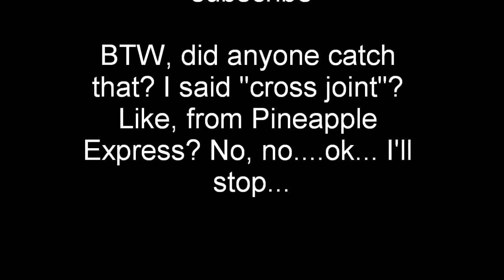$8 PVC Camera Shoulder Mount - How To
In case you were confused by the parts, here is the complete list. Every piece is listed separatly, I know. It's so that the quantity of each piece isn't confusing.

PVC (all ½ inch in diameter):

6 inch pipe
5 inch pipe
5 inch pipe
5 inch pipe
4 inch pipe
3 inch pipe
3 inch pipe
3 inch pipe
3 inch pipe
2 inch pipe
1 ½ inch pipe
1 ½ inch pipe
1 ½ inch pipe
90 degree elbow joint
90 degree elbow joint
90 degree elbow joint
90 degree elbow joint
45 degree elbow joint
45 degree elbow joint
45 degree elbow joint
45 degree elbow joint
T-joint
T-joint
Cross-joint

Hardware (all ¼ inch in diameter):

2 ½ inch long bolt
Nut
Nut
Nut
Washer
Spring

That's it for the materials. Some other things are that I put rocks in a sock (sand is better, i just didnt have any) for a counterweight and for the shoulder padding i got old socks and taped them around the PVC with some duct tape. If anyone has questions comment and I'll answer.